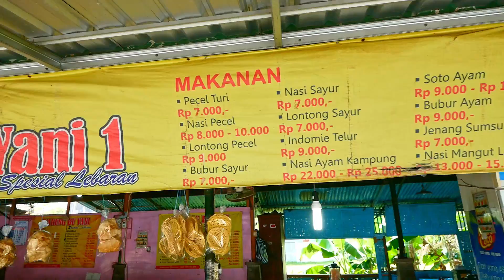BUBUR DI DEKET MAKAM RAJA RAJA IMOGIRI CUMA 10.000,- SAJA | BUBUR YANI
PECEL DAN BUBUR YANI

Di lokasi ini sebetulnya banyak penjual menu yang sama, bubur dengan pecel dan lempeng singkong. Cuma saat sampai disini yang terlihat mata ini
Jadi sebenar nya ini adalah parkir area untuk peziarah makam raja raja Imogiri, biasanya di saat tertentu penuh dengan bis/kendaraan lain nya yang kemudian menyewa ojek untuk naik ke atas. Kendaraan roda 4 atau lebih harus membayar untuk naik ke atas
Menu nya kebanyakan menu tradisional seperti bubur sayur, bubur sumsum, pecel, dll